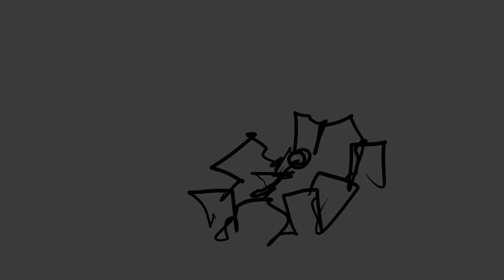Blue exists now